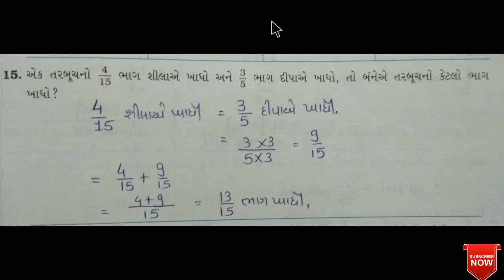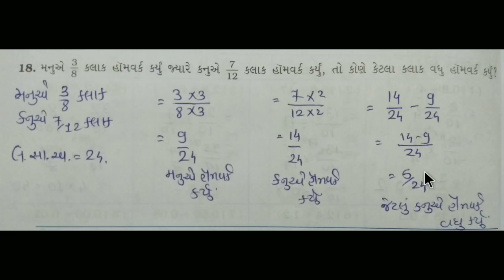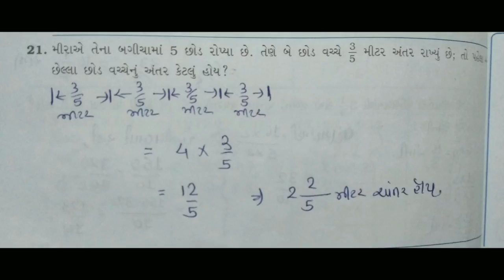Std 7 maths ch 2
Easy maths

Keep watching
Keep learning